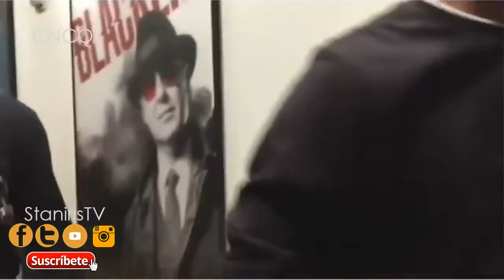Las fans. # las cncowners 😍😍😍😍😍❤👑